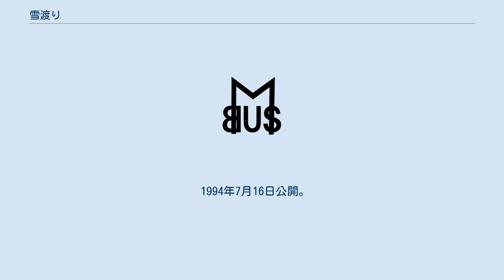雪渡り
「雪渡り」（ゆきわたり）は、宮沢賢治の創作童話。
狐の幻燈会に招待された子供たちと子狐たちの交流を描いた物語。
1921年（大正10年）の12月と翌年の1月に『愛国婦人』誌（賢治の母が会員であった愛国婦人会が発行していた）に掲載された賢治のデビュー作である。
賢治は本作で5円の原稿料を得たが、これは生涯に賢治が手にした唯一の原稿料であったと伝えられている。
 なお、賢治は掲載された雑誌から切り抜いた本作に推敲の手を加えており、現行の「【新】校本宮澤賢治全集」（筑摩書房）では雑誌掲載版と、手入れを施された後の二種類の本文が掲載されている。
一般に流布しているのは手入れが施された後の本文である。
 雪の降り積もった日、四郎とかん子は野原に遊びにゆき、森で狐をからかう歌を歌っていると本当に狐がやってくる。
狐の紺三郎が二人に黍団子をすすめるが、かん子が、ついキツネの団子は兎のくそと失言する。
それを聞いた紺三郎は気を悪くし、紺三郎は嘘つきは人間の大人のほうであると主張し、それを説明するための幻燈会に二人を招待する。
四郎は兄も連れてこようとするが、年齢制限にかかってしまうと断われてしまう。
 月の凍った夜、二人は紺三郎との約束を思い出し、出かけようとすると、兄たちに知られてしまう。
事情を説明すると、別にとめられることもなく、お土産に鏡餅を持ってゆけとアドバイスを受ける。
 二人が森の奥に進んでゆくと、そこは狐の小学校で、沢山の子狐達の中で約束通り紺三郎が待っていた。
紺三郎は二人に挨拶をすると、間もなく幻燈会がはじまり、紺三郎が開会の辞を述べる。
四郎は紺三郎のリーダーシップに関心してしまう。
やがてスクリーンに「お酒のむべからず」と映し出され、太右衛門と清作が酔って野原で変な物を食べている二枚の証拠写真が映し出される。
それから幻燈会が中休みになり、可愛らしい狐の女の子が黍団子を二人の前に持ってきた。
二人は気味悪い狐の団子を食べるのをためらい、再び気まずい雰囲気となる。
　しかし、四郎は紺三郎がだますはずがないと結論し、二人は団子を平らげる。
団子はおいしく、狐たちは信用してもらえた事に感激し、狐の生徒はどんな時でも嘘はつかず、盗まず、そねまないという歌を歌って喜んだ。
 やがて幻燈会の後半がはじまり、「わなを軽蔑すべからず」「火を軽蔑すべからず」という2枚の狐の絵が映されて、幻燈会が終了する。
紺三郎は四郎とかん子に信じてもらえたことにふれ、狐達は誠実さによって今までの悪い評判を消しさるだろうという閉会の辞を述べて解散となる。
　兄たちが迎えに来てくれて物語が終わる。
 この物語の主人公は四郎少年である。
四郎は、悪評高い狐の団子を味わってみて、はじめて紺三郎の主張の正しさを知る。
また、12歳以上お断りの幻燈会は、狐や酒に酔った大人の失敗を描いた内容となっている。
　 「堅雪かんこ」の歌は岩手県に伝わる古いわらべ歌であり、替え歌のバリエーションのやり取りによって物語が進行する。
狐に対する古い偏見を払拭するために、子狐の紺三郎が人間の子供たちを啓蒙しようとする姿が表現されている。
 1994年7月16日公開。
 　亀井芳子 三木眞一郎 菊池正美 山内久美 斉藤久己